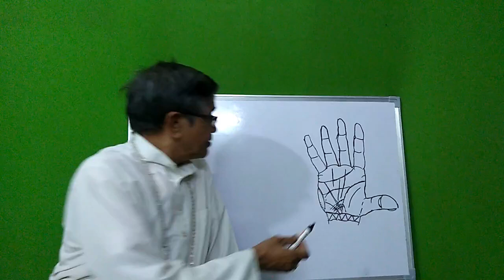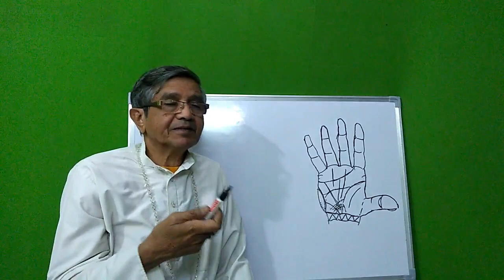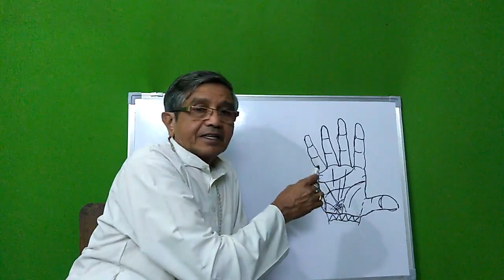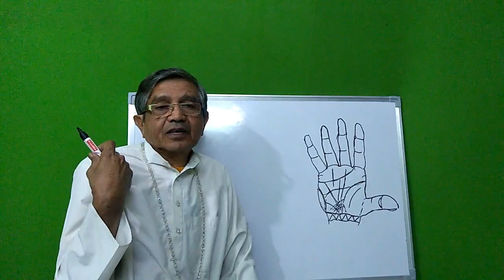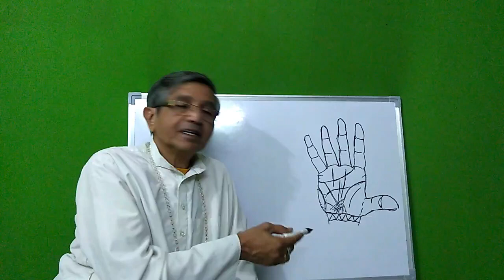Foreign tour in Palmistry (विदेश जाने का योग )